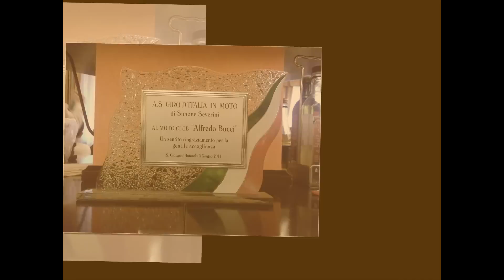1� Tour di Padre Pio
Una passeggiata in moto per visitare i luoghi sacri di Padre Pio.